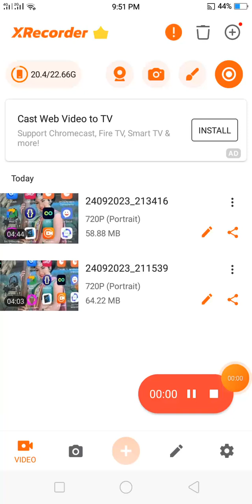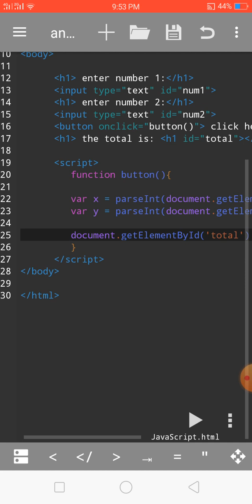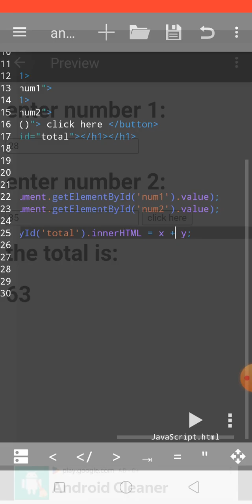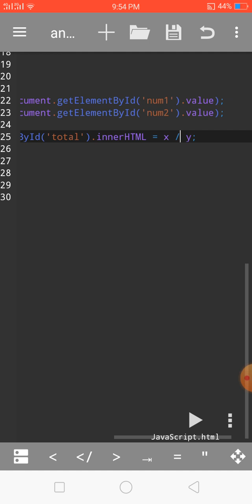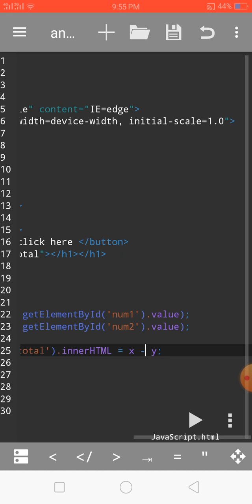How to make an html code with different operators using mobile phone?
Html coding using mobile phone